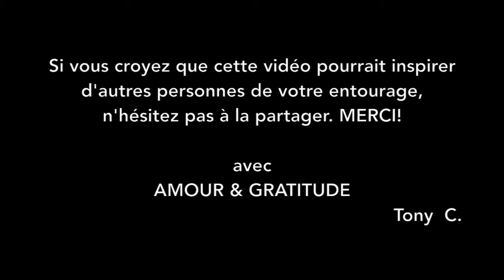Vlog #167 - L'oranger du Portugal et la discipline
🍊🌞🍊🌞🍊🌞 Cet oranger du Portugal (😍) devant lequel je marche à chaque fois que je vais au gym m'a inspiré cette capsule d'aujourd'hui 🍊🌞🍊🌞🍊🌞 Bon visionnement et à demain ✌🏻